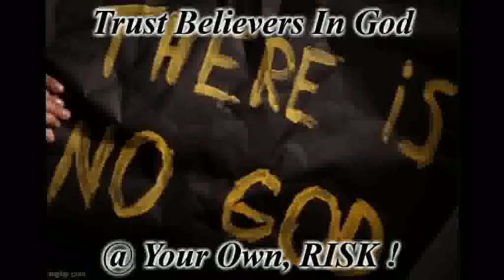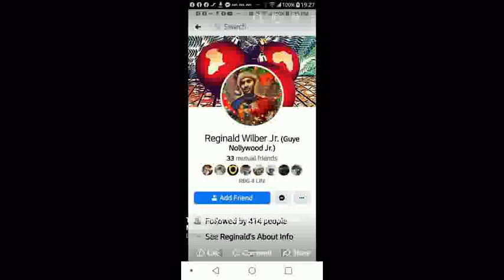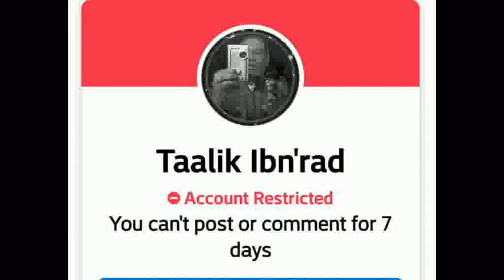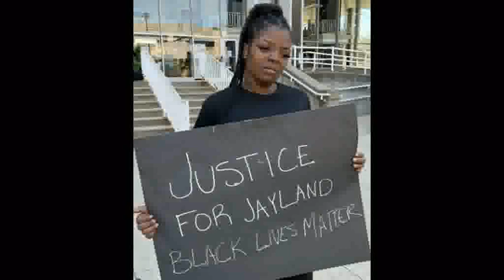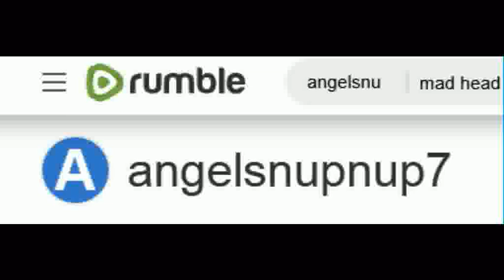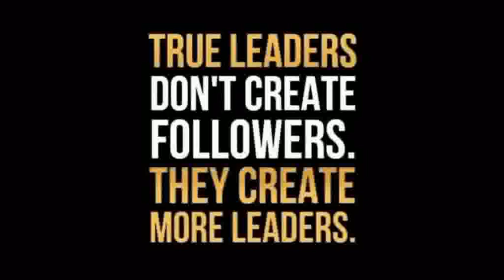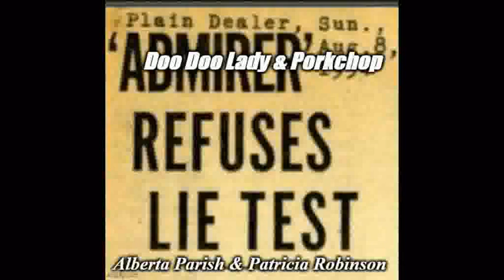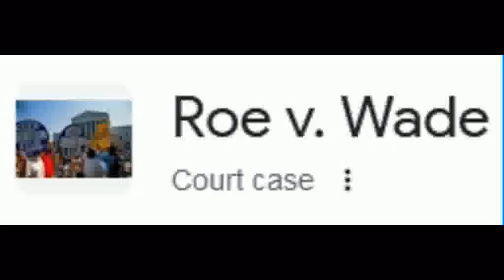Two Black YouTube Devils Sa'Neter & Napah Shadah, EXPOSED ! Part 1 Of 7